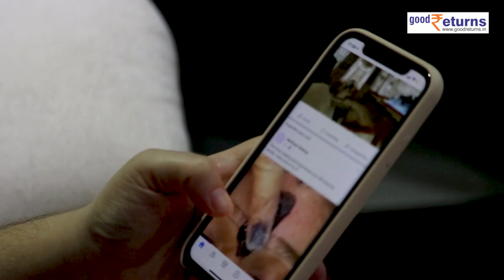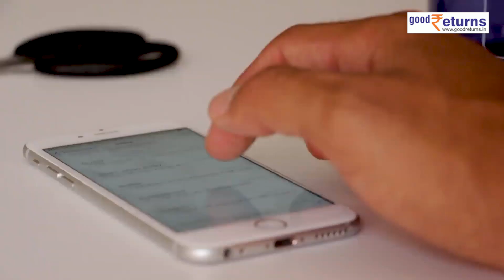iPhone 15 Launch होते ही बंद हुए Apple के ये 4 फोन्स, क्या आपका फोन भी लिस्ट में? | GoodReturns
Apple ने 12 सितंबर को अपनी लेटेस्ट सीरीज यानि iPhone 15 को लॉन्च कर दिया है. इसके अलावा Apple ने अपनी नई सीरीज लॉन्च होने के साथ अपने कुछ पुराने लॉन्च आईफोन को बंद कर दिया है, तो कौन से ये फोन बंद हुए हैं. चलिए आपको बताते हैं.

                ~HT.99~PR.147~ED.148~